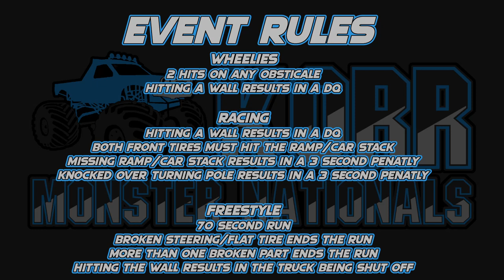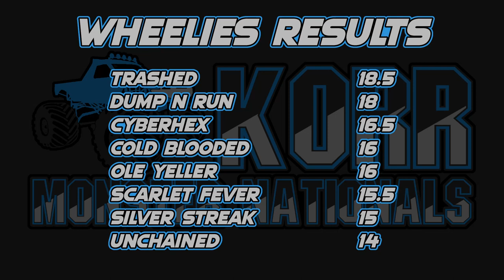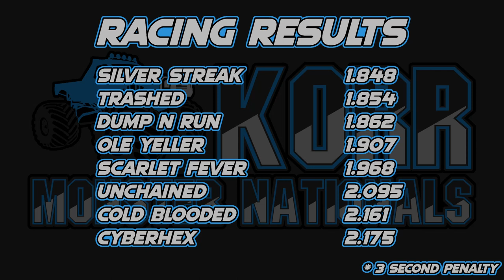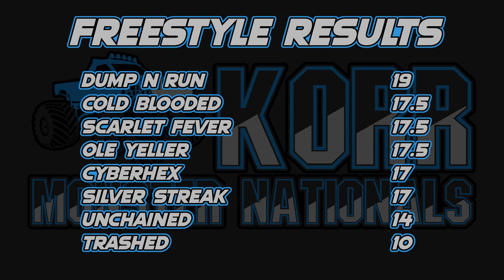KORR Monster Nationals Season 1: Royal Frams Arena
Lineup of Trucks:

Cold Blooded driven by Aiden Dahlman
CyberHex driven by Dexter Russel
Silver Streak driven by Tucker Ball
Trashed driven by Jude Nicholson
Unchained driven by Rodney Whitaker

Wheelies (0:00)
Racing (6:22)
Freestyle (8:46)